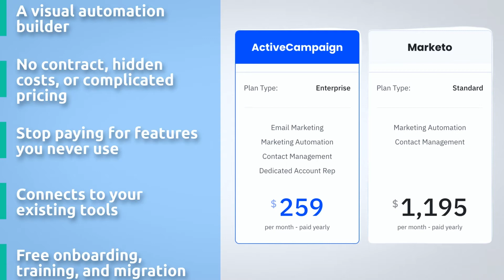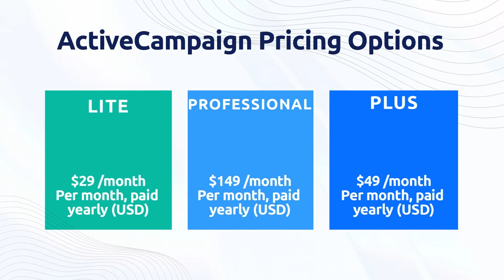ActiveCampaign vs Marketo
Hi! In this video, we will quickly tell you about ActiveCampaign versus Marketo

How much time have you spent trying to figure out Marketo?
According to G2 reviewers, ActiveCampaign is the best customer experience management platform for small and medium-sized businesses. They cited the company’s ability to deliver exceptional customer service and its cost-effective all-in-one solution as the main reasons why they chose it over Marketo.

Designed for growing businesses
- A visual automation builder that lets you automate with just a few clicks
- No contract, hidden costs, or complicated pricing
- Stop paying for features you never use — add as you grow
- Connects to your existing tools to build the system that’s right for you
- Free onboarding, training, and migration — from a real person

We’ll move you from Marketo for free
You never need to worry about getting started. We’ll get you up and running fast.
When you get free migration, we import:
- Your lists, contacts, custom fields, and tags
- Your automation workflows
- Your opt-in forms
- Your email templates

ActiveCampaign Pricing Options
Have real-time conversations with your customers. Get started with 14 days free with all plan tiers.

00:00 - 00:05 - Welcome to our video!
00:06 - 00:26 - How much time have you spent trying to figure out Marketo?
00:27 - 00:48 - Designed for growing businesses
00:49 - 01:08 - We’ll move you from Marketo for free
01:09 - 01:17 - ActiveCampaign Pricing Options
01:18 - 01:30 - Thank you!

USEFUL RESOURCES